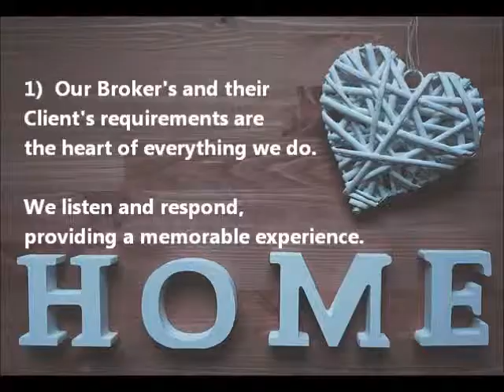Seattle Real Estate